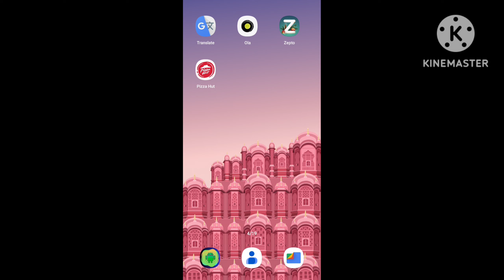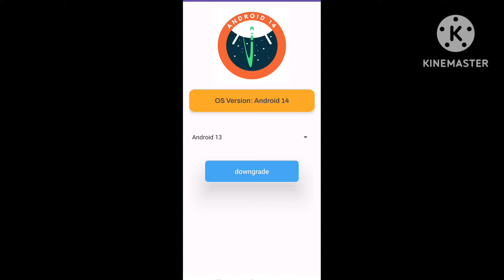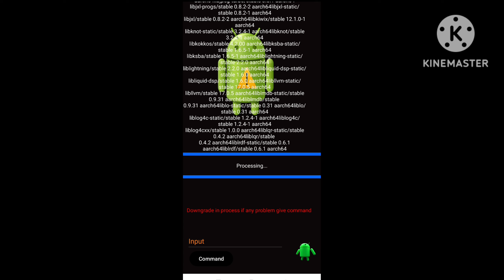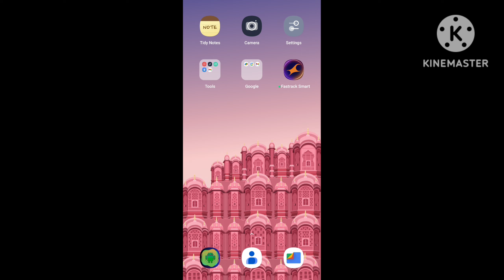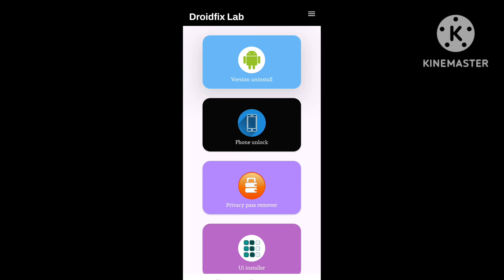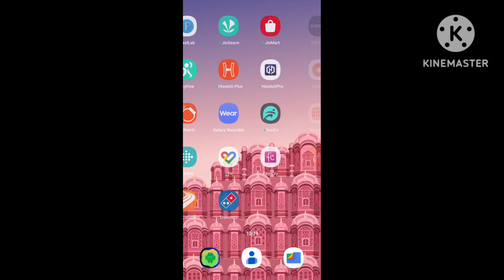poco x5 pro downgrade 14 to 13